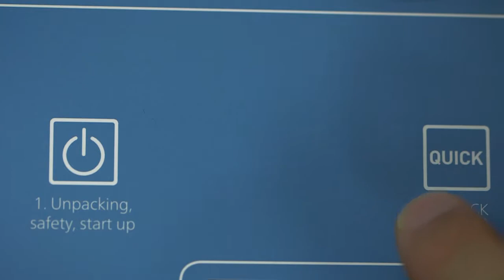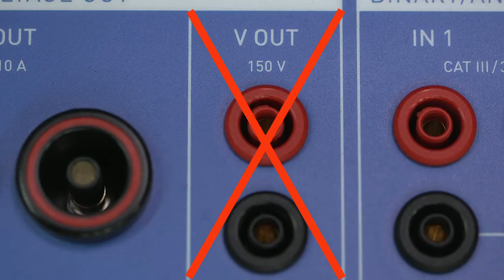COMPANO 100 DIY 01: Предосторожности и распаковка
Представляем вашему вниманию комплект для самостоятельной демонстрации возможностей системы COMPANO 100 производства OMICRON. Следуя инструкциям ниже, вы научитесь проводить такой показ самостоятельно.